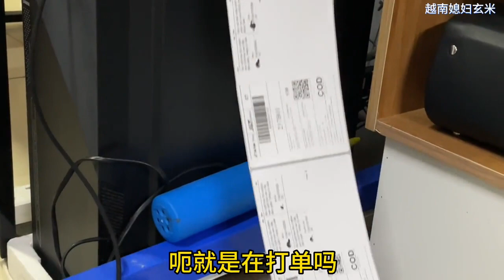玄米在越南創業開店，每天把工作室當家，1年過去了賺到錢了嗎？